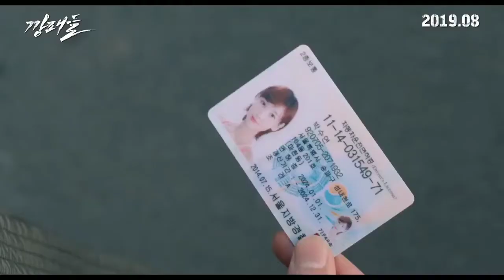Gangsters Trailer Movie (2019)